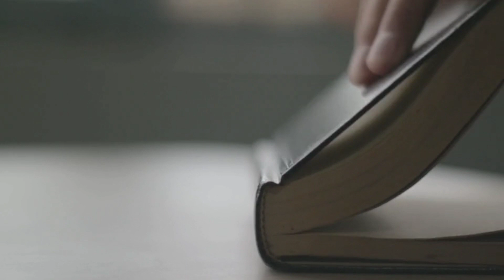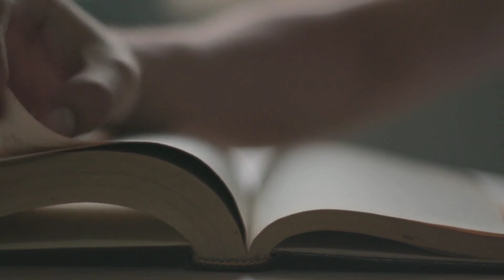Qume Saba ka waqia | The people of Saba | Allha ka Azab | ROMI Islamic fellow | Urdu Hindi